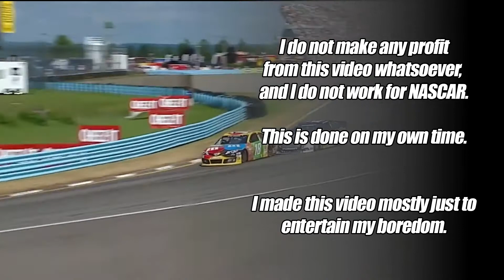2013 NASCAR Season in Review - Part II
Part II of the epic voyage that is.

All the credits you need to know are at the end of the video.